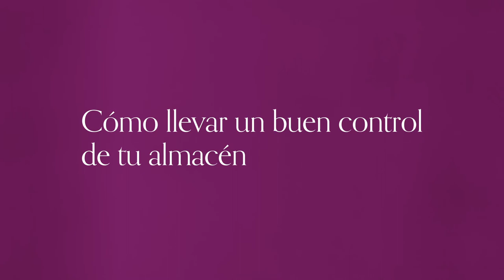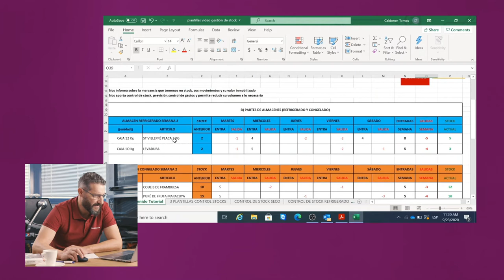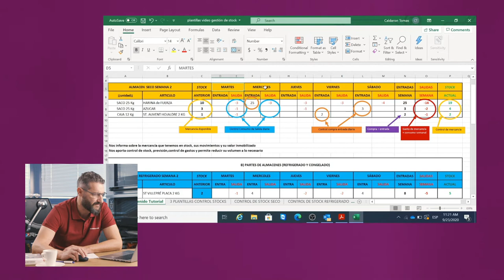Cómo gestionar bien nuestro almacén | Vandemoortele Artesanos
¡Bienvenido a “Escuela de Gestión”! Nuestra nueva sección para ayudarte a gestionar el día a día de tu obrador y hacer crecer tu negocio. Aprende con cada capítulo nuevos consejos y soluciones para hacer más fácil tus tareas administrativas y mantener un buen control de tus finanzas. En este primer vídeo, te descubrimos “Cómo gestionar bien nuestro almacén”. ¿Preparado? ¡Vamos a ello!